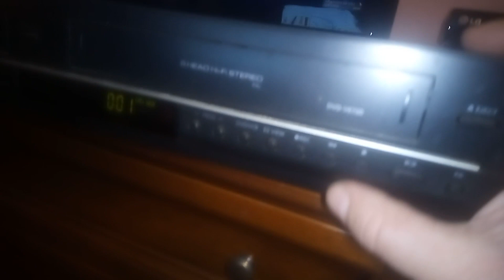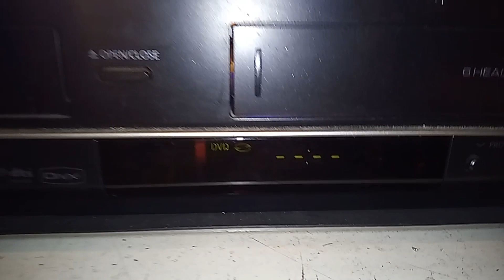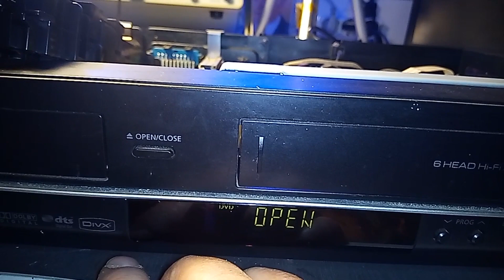LETTORE DVD COMBO VHS SAMSUNG V6700 CARRELLO DVD NON ESCE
Salve amici del riciclo e delle riparazioni oggi tentiamo di riparare un combo DVD e VHS della Samsung,l'obiettivo e' ridare vita ad un oggetto che era destinato alla discarica,riusciro' a ripararlo?
e' sempre una emozione smontare un pezzo nuovo e scoprire dove e' il guasto,BUONA VISIONE AMICI
ringrazio BeeMacy82 per l'introduzione